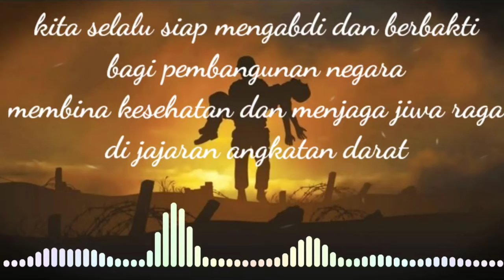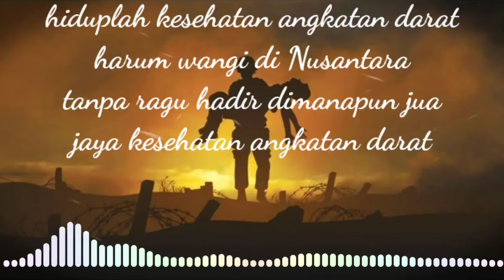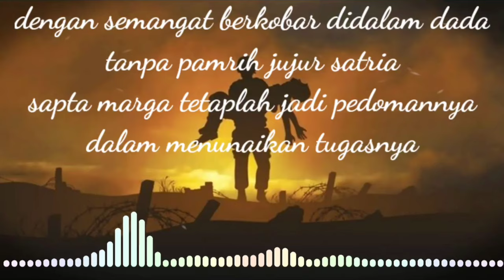LAGU TNI - mars kesehatan TNI-AD (lirik lagu)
mars kesehatan TNI-AD

lirik.
kesehatan angkatan darat milik kita
hesti wira sakti lambangnya
bawalah semangat membara dalam jiwa
cita suci setiap masa

kita selalu siap mengabdi dan berbakti
bagi pembangunan negara
membina kesehatan dan menjaga jiwa raga
di jajaran angkatan darat

hiduplah kesehatan angkatan darat
harum wangi di Nusantara
tanpa ragu hadir dimanapun jua
jaya kesehatan angkatan darat

dengan semangat berkobar didalam dada
tanpa pamrih jujur satria
sapta marga tetaplah jadi pedomannya
dalam menunaikan tugasnya

dukungan kesehatan dalam medan laga
jadikan pengabdian mulia
demi bangsa dan negara berazas Pancasila
berkat naungan maha esa